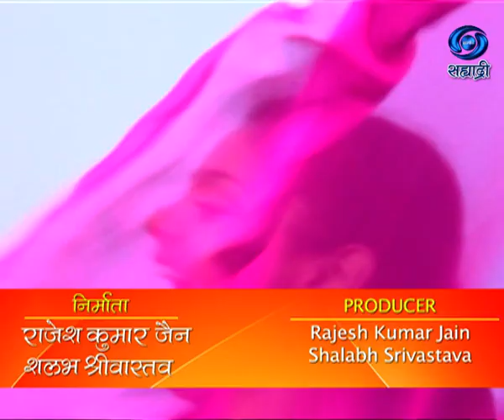Aanudamini | अनुदामिनी | Ep 75